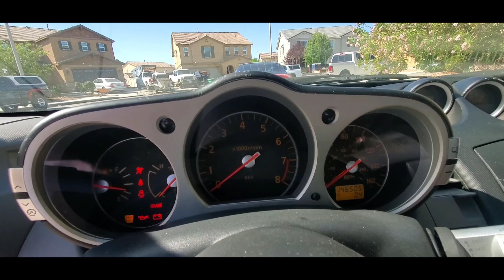Kickback Day With Dash Performance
350z had little problems got it all fixed ready to go for the next video!